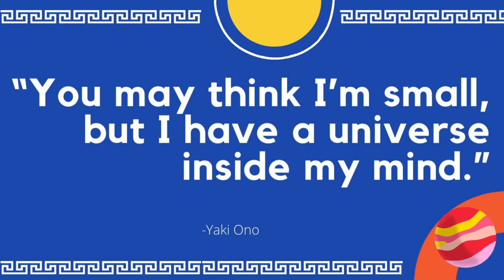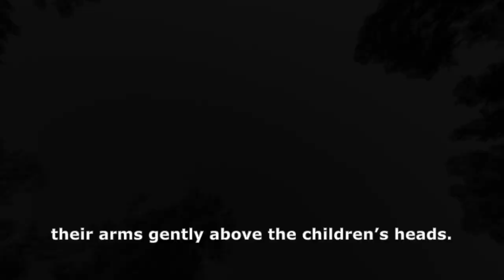🇬🇷 THE SELFISH GIANT BY Oscar Wilde |FIRST TIME IN Alsos Peristeriou | GREEK LIFE PART2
Let's Enjoy an afternoon stroll Together with my friend Lydia amid the park’s lush greenery, delightful birdsong and fragrant flowers. Stay in the shade of the eucalyptus, olive, acacia, fig and plane trees. A beautiful 15-acre park opened to the public in the western suburb of Peristeri.

The park is also great for kids and introduce them to nature, teach them how to protect the environment and it also provides them to the fantastic playground. In summer, the park hosts children’s plays and puppet shows in a newly renovated venue. Summer also offers concerts, dance performances and open-air events in the amphitheater inside the park.

💙Let's enjoy places here in GREECE and join me with all of my adventures!
💛Let's make arts and crafts, learn new things, and open surprises!

❤️Be KIND and always be 😊HAPPY. No BASHING please 💗

ΓΕΙΑ ΣΑΣ ΠΑΙΔΙΑ! Είμαι η CELENE. Είμαι 6, μισή Ελληνίδα / μισή Φιλιππινέζα και ΚΑΛΩΣ ΗΡΘΑΤΕ στο ΚΑΝΑΛΙ μου! 🤩

💛Απολαύστε μέρη εδώ στην ΕΛΛΑΔΑ και ελάτε μαζί μου με όλες τις περιπέτειες μου!
💙 Ας κάνουμε τέχνες και χειροτεχνίες, μάθετε νέα πράγματα και ανοίξτε περισσότερες εκπλήξεις!
💜ΕΥΧΑΡΙΣΤΟΥΜΕ ΓΙΑ ΠΑΡΑΚΟΛΟΥΘΗΣΗ ΚΑΙ ΥΠΟΣΤΗΡΙΞΗ ΤΟΥ ΚΑΝΑΛΙΟΥ ΜΟΥ!
🧡 ΠΕΡΙΣΣΟΤΕΡΑ ΒΙΝΤΕΟ ΕΜΠΟΡΙΑ!
💗💗💗 ΠΑΝΤΑ ΕΥΧΑΡΙΣΤΩ 😊